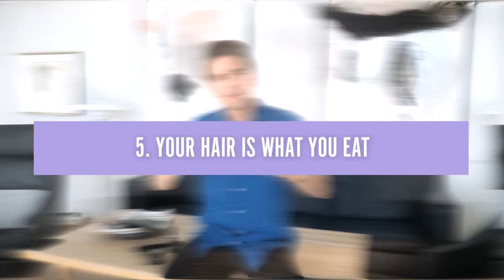8 MUSTS to Get Healthy Hair - Hacks For Men - SlikhaarTV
Hey guys! Sometimes is not easy to restore your damaged hair or simply keep it healthy, therefore Emil will help you get the perfect hair with the perfect 8 healthy Hair Hacks for Men’s Hair. If you have any questions, don’t hesitate and ask us!

PRODUCTS USED